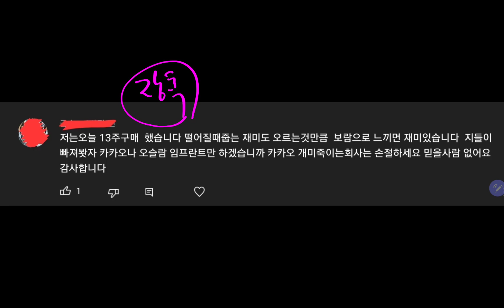삼성전자 13주 오늘 매수했습니다! 떨어질때 줍는 재미도 오르는 것 만큼 보람으로 느끼면 재미있습니다! 개미죽이는 회사는 손절하세요!